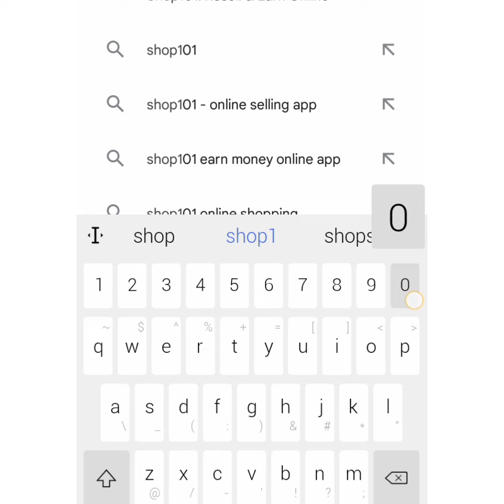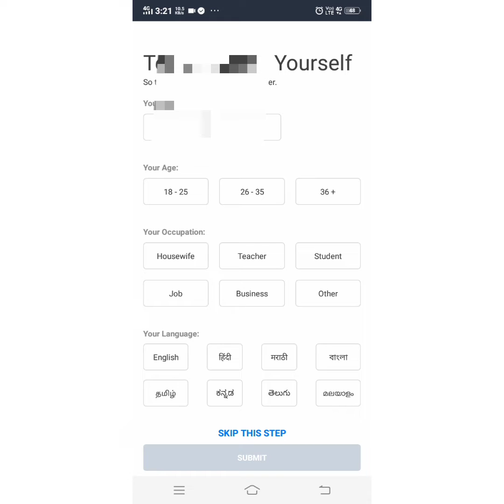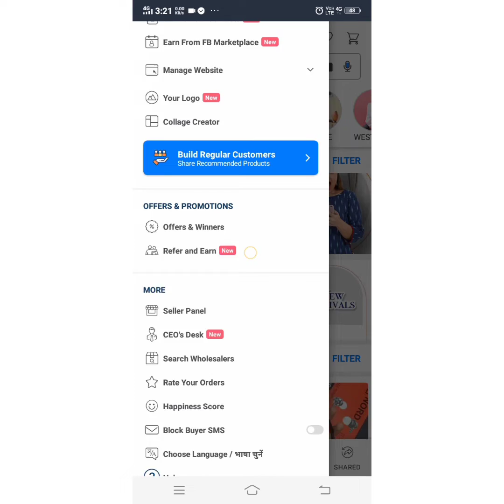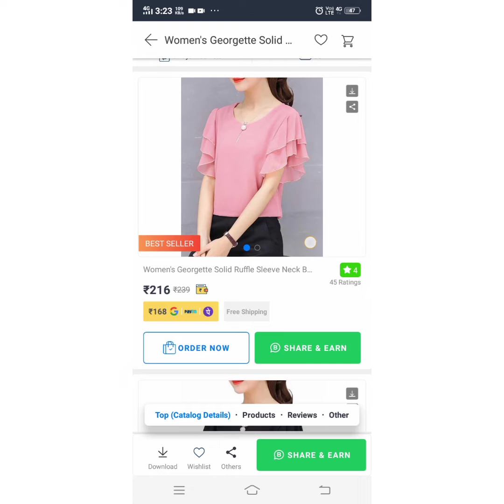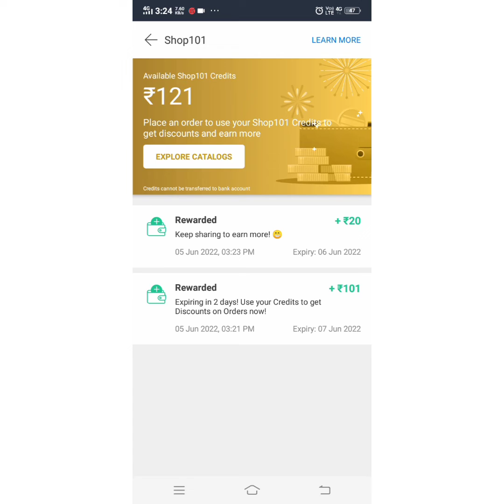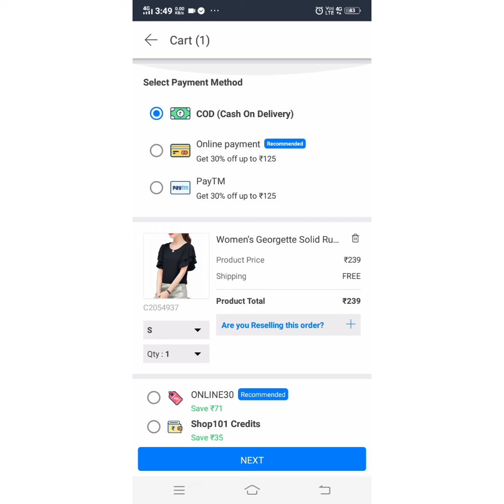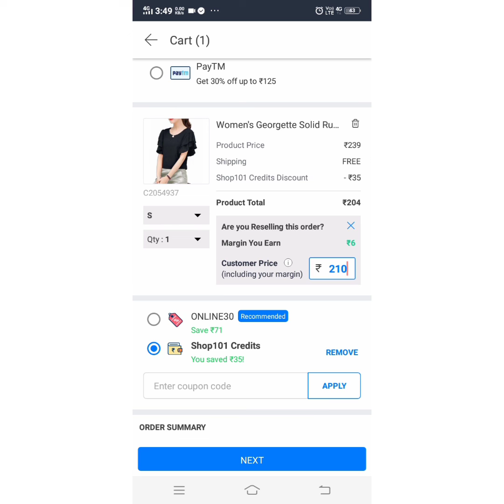How to create account shop101 @DIGITALNAGAONJuleeHow to earn money💰from Shop101 app in assamese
@DIGITAL NAGAON (Julee) how to income
SHOP101 app in assamese